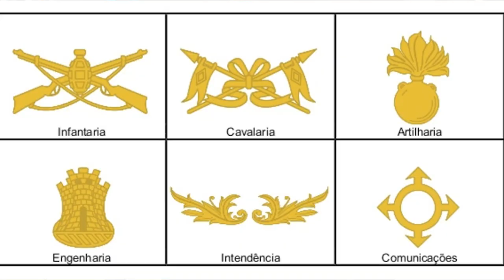O que faz um Oficial do Exército depois de formado na AMAN? | Tenente Thiago Henrique - Elite Mil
Entenda o que vai acontecer depois que você se formar na AMAN.

Se você quer realmente se tornar um Oficial do Exército, precisa se preparar para o concurso da EsPCEX! E com o Elite Mil você ainda tem chance de se preparar para o concurso desse ano, entre para a Lista Secreta e receba uma oferta exclusiva e inédita que vamos divulgar no dia 10 de abril somente para aqueles que tiverem inscritos

Acesse o nosso site e conheça todos os nossos cursos preparatórios